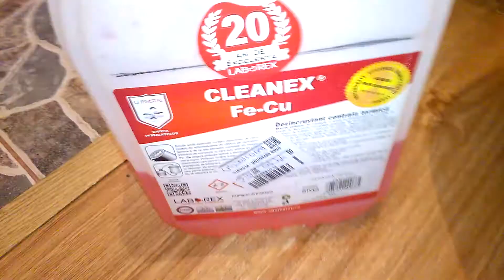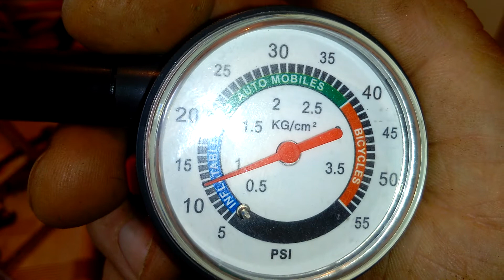Spălarea schimbătorului bitermic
Dezincrustarea unui schimbător de caldura bitermic, verificarea vasului de expansiune al unei centrale termice.